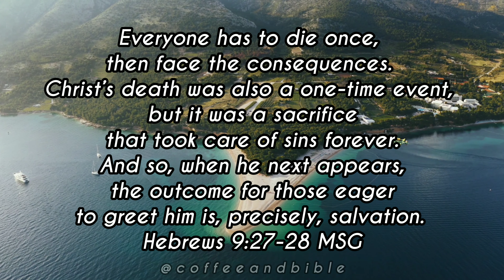VERSE OF THE DAY!